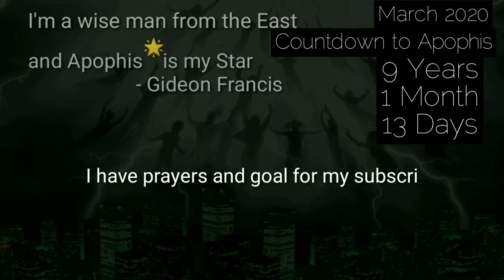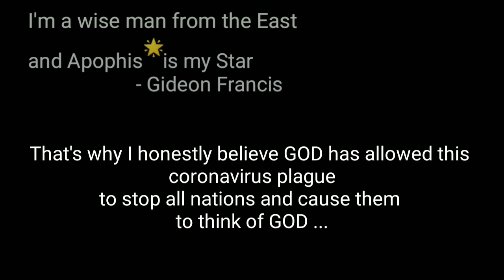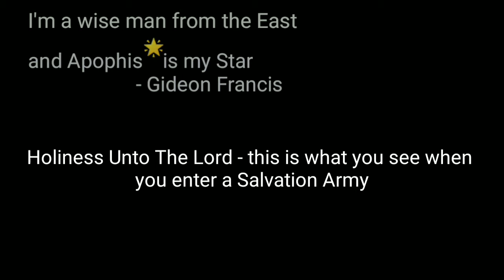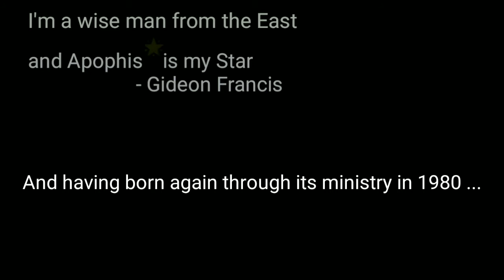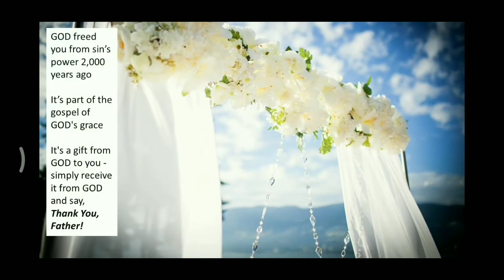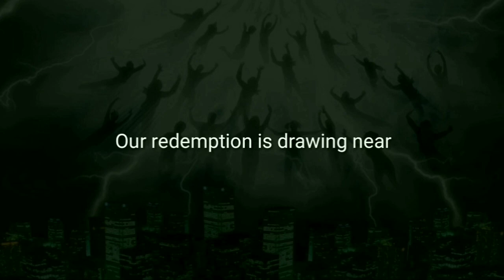DAY OF RAPTURE | #47